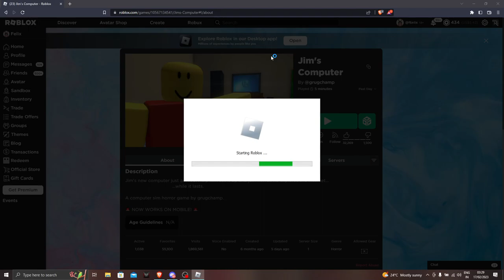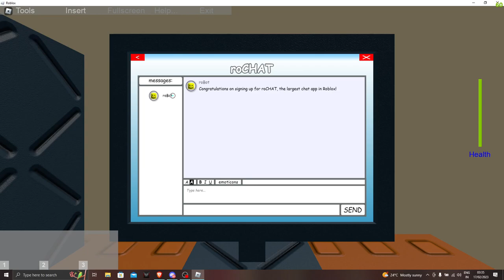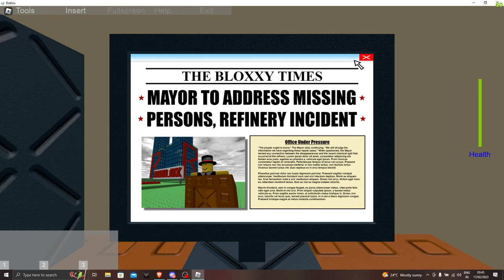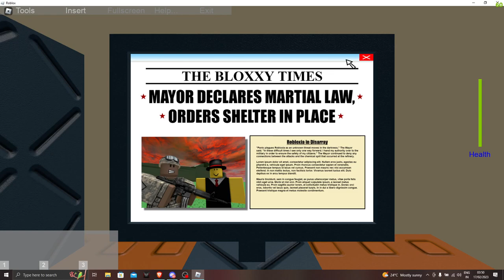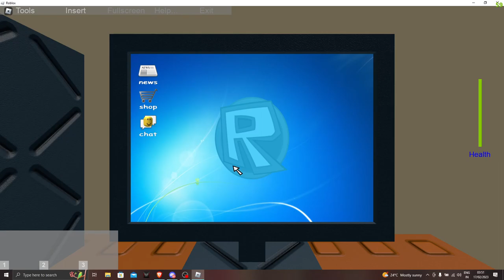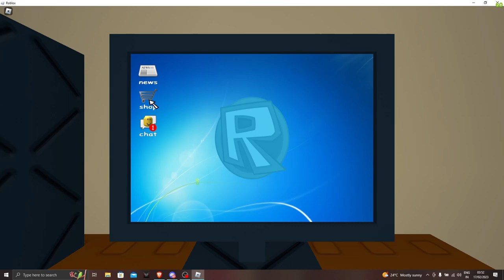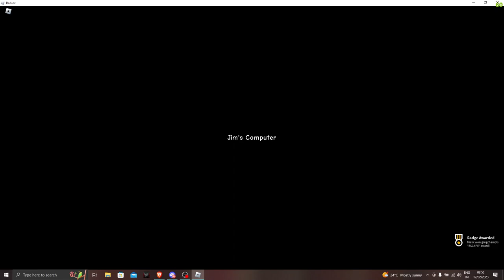😨 ROBLOX'S MOST TERRIFYING GAME... (JIM'S COMPUTER)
WATCH THE VIDEO TILL THE END FOR ALL THE REACTIONS!

TODAY IVE PLAYED THE MOST SCARY GAME ON ROBLOX WHICH IS JIM'S COMPUTER!

Man the ending is really so scary, I DIDNT THINK THAT WOULD HAPPEN...

Tiktok: bro tiktoks banned in india wym

More videos on it's way!